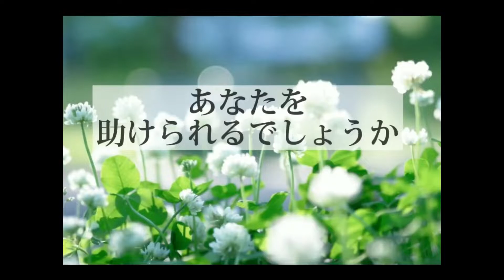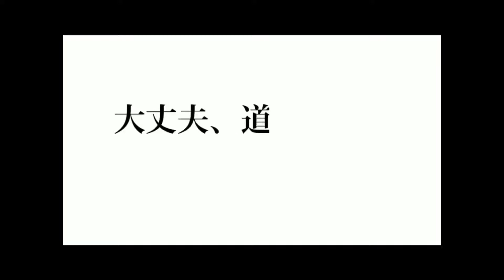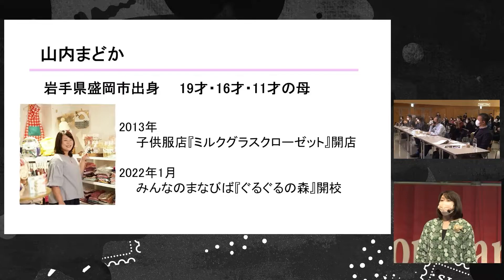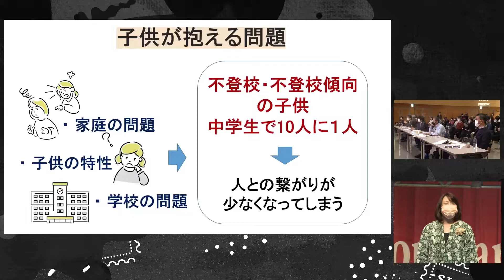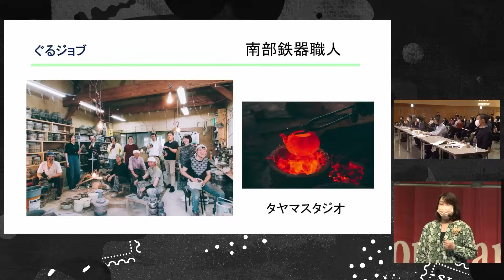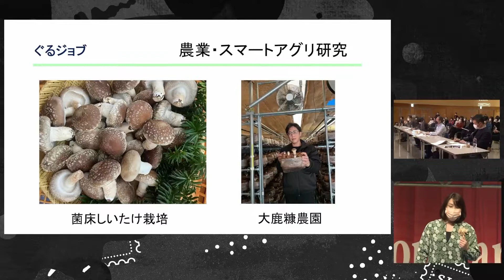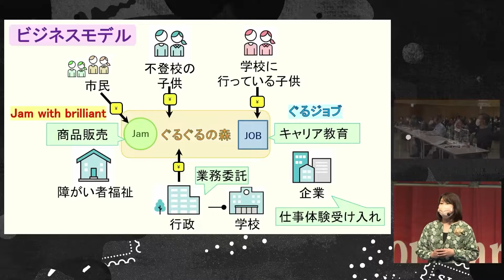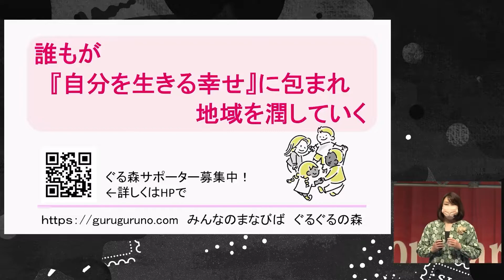13 プレゼンテーション 山内まどか